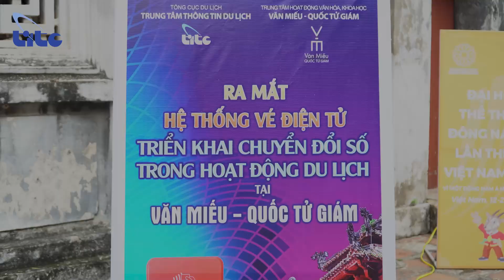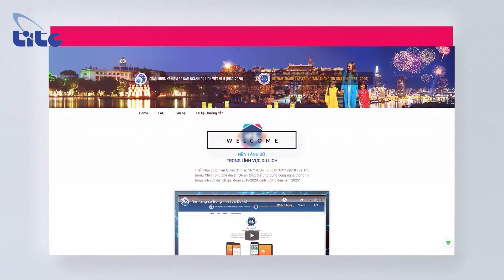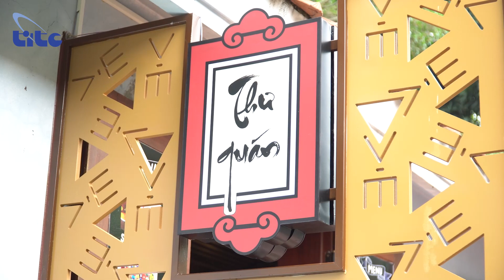Di tích Văn Miếu - Quốc Tử Giám ra mắt hệ thống vé điện tử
* Cơ quan chủ quản: Tổng cục Du lịch
* Đơn vị thực hiện: Trung tâm Thông tin Du lịch
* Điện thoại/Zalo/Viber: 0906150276